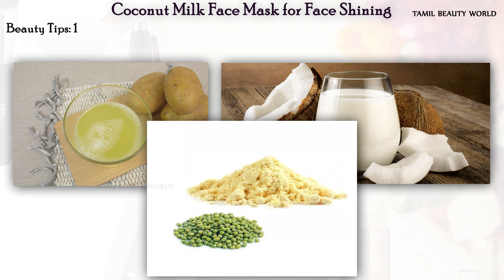ஒரே நாளில் முகத்தை அசத்தும் வெண்மையாக்குங்கள் | Quick Face Whitening Tips in Home | Tamil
Face whitening at home | Quick Face Whitening Tips in Home Tamil

Best pf Olive Oil for skin &Hair growth to buy amazon link:-
Best of green gram powder for skin:-
Best gram flour ( Kadalai Mavu) Powder:-
The Forest Herbs 100% Pure & Organic Orange Peel Powder For Face Skin Whitening:-
WILD ORGANIC 100% Pure & Natural Neem Powder For Acne/Pimple/Skin Cleaning Face Pack :-